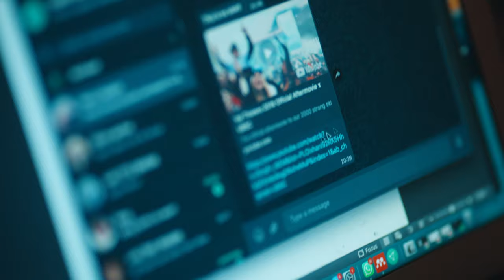UBSC Fest 2022 - Avoriaz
After a 2 year wait, 2000 University of Bristol students took to Avoriaz for an unforgettable week in the alps.